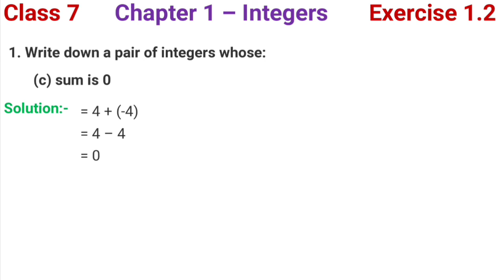Ex 1.2 Q1 | Chapter 1 Integers | NCERT Class 7th Maths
Exercise 1.2 question no 1 | NCERT Class 7 Maths | Chapter 1 Integers |

Class : 7
Subject : Math
Chapter 1 Integers
Exercise 1.2

Class 7 maths chapter 1 exercise 1.2 question no 1
Class 7 Math Chapter 1 Integers Exercise 1.2
Class 7 Math Chapter 1 Integers Exercise 1.2 question no 1
NCERT solutions for class 7 th Maths
Integers Solution for a class 7th Mathematics